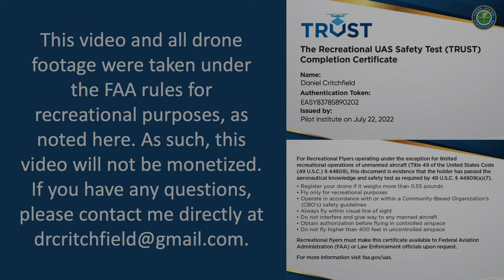WCCHC Bonfire - 10/15/2022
WCCHC Bonfire @ Christian Bible Fellowship Church in Washington, PA!
In case you missed the fireworks, they start at 5:17!

« This video and all drone footage were taken under the FAA rules for recreational purposes, as noted here. As such, this video will not be monetized.